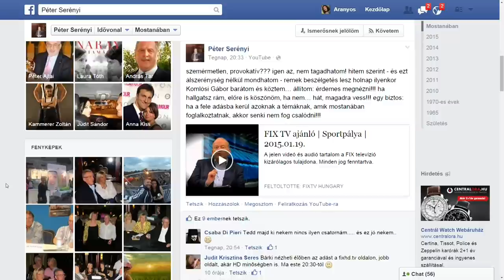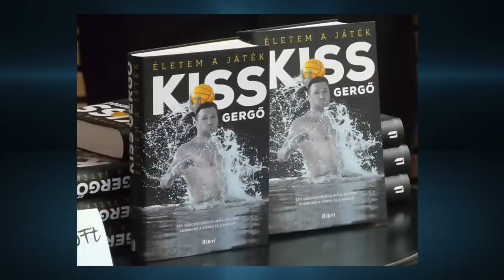FIX TV | Sportpálya - Serényi Péter 2.rész | 2015.01.19.